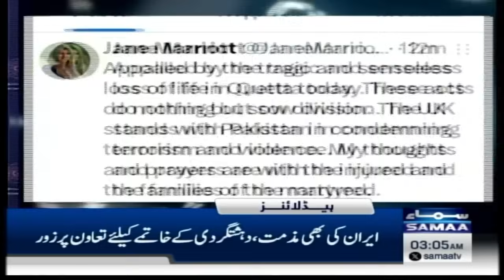Samaa News Headlines 3 AM | Middle East Tensions | Hezbollah's Action | 10 Nov 2024 | SAMAA TV